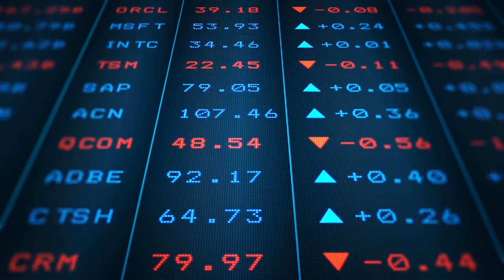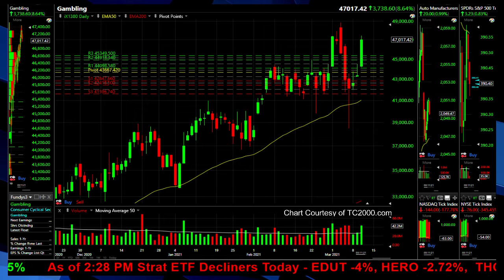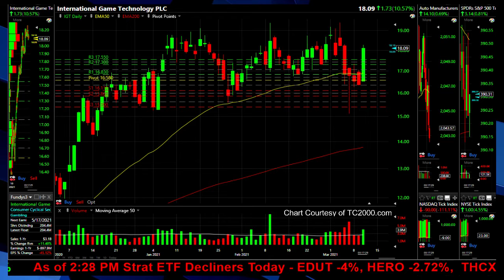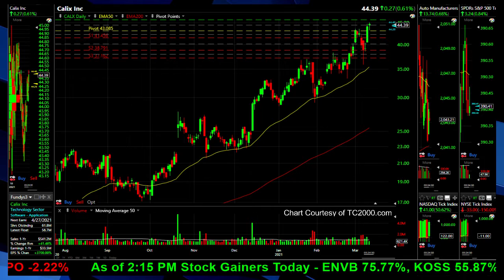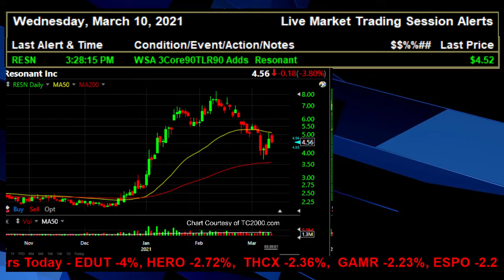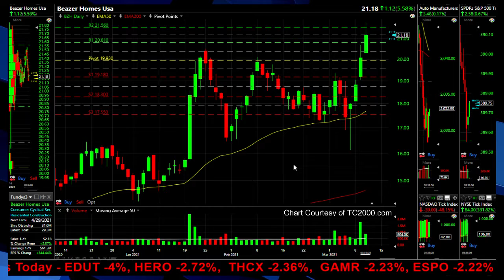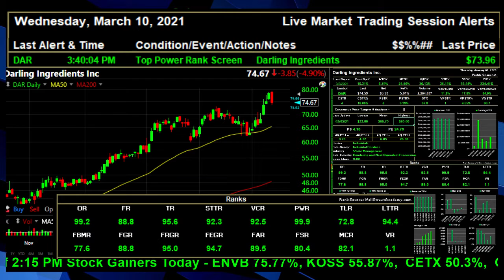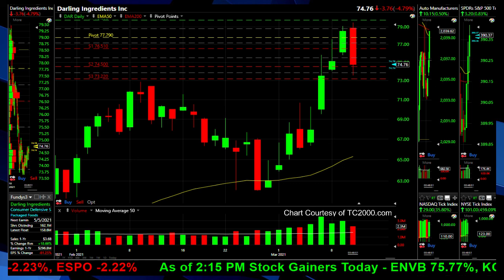Mid Day Market Comments & Highlights 03/10/21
Stocks Mentioned: DKNG 08:00, IGT 10:53, HZO 14:30, CALX 17:51, TIGR 19:28,  RESN 23:14,  LGIH 26:55,  BZH 29:48,  CUBI 31:01, BCPC 32:30, DAR 35:03
Welcome to Daily Market View!  -- Mid Day Market Comments & Highlights 03/10/21

Do you want to Create your own Trading Community?

The information provided in this video is obtained from resources believed to be reliable and the user/viewer agrees to not hold the publishers of this video responsible for any errors, omissions or guarantee as to the accuracy of any published material or information within this video, Echofin.com or in its comment areas and chat forums where 3rd party user participation is present and the user/viewer agrees that these 3rd parties may be anonymous or otherwise identified by names other than their own.

The publishers of this video, Echofin.com, are not acting as brokers, investment advisors, do not receive fees or commissions for investment advice and are not providing any investment advice of any kind directly to any particular viewer, user, subscriber or in view of the particular circumstances, any individual or entity representative viewing this video, comment threads or chat forums.

Buying, selling or holding of any financial securities and their derivatives such as futures or options involves risk and individuals should do so with extreme caution and prior to investing, trading, buying or selling consider their own risk tolerance level as well as seek professional consulting with a broker or registered investment adviser before doing so.